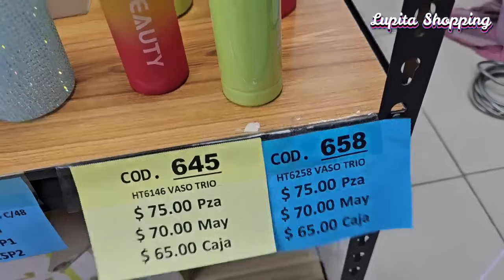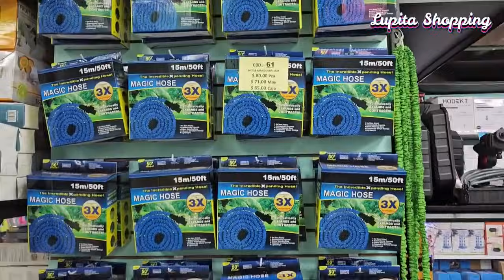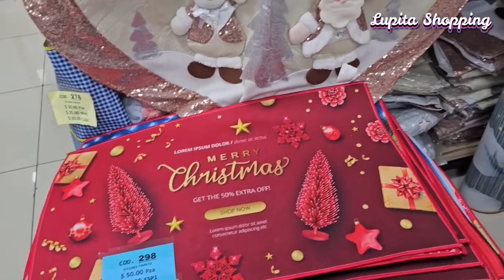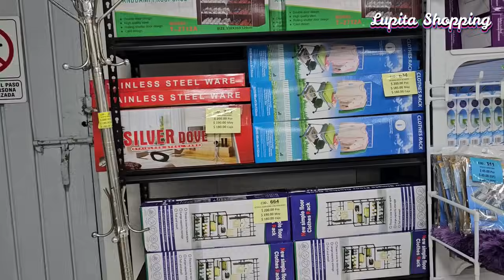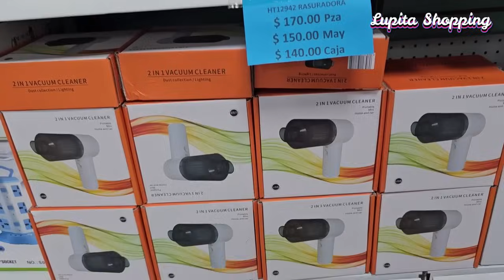IZAZAGA 89 🤯 Tienda China con Productos de COCINA / ELECTRODOMÉSTICOS / HOGAR | Lupita Shopping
🔔DIRECCION🔔Tienda "Ni Hao"
Plaza Izazaga 89, Piso 7
Zona Izazaga, Local 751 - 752
Centro, CDMX